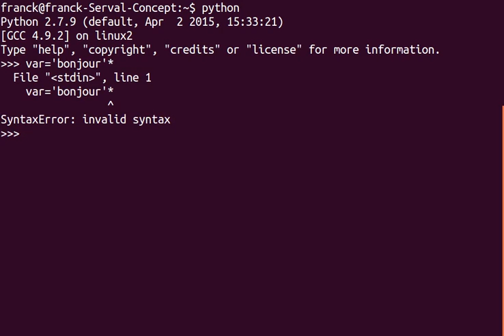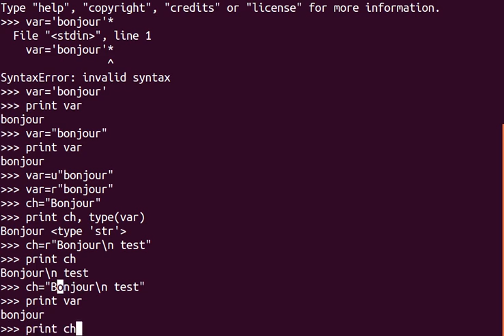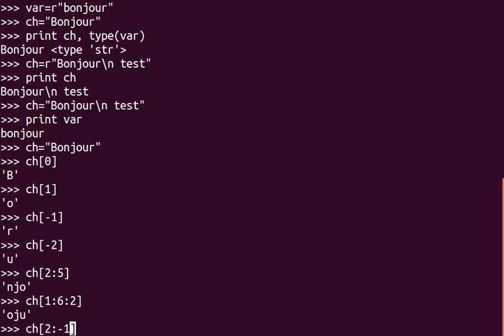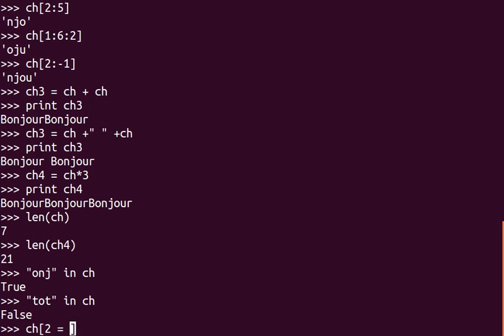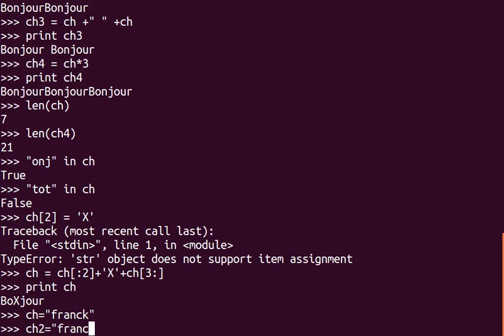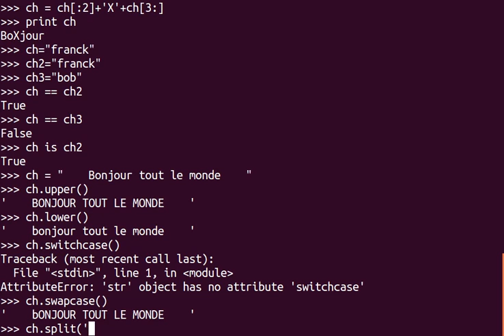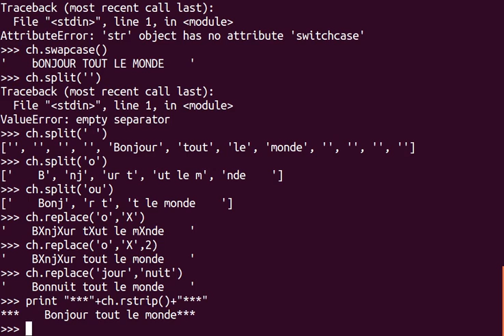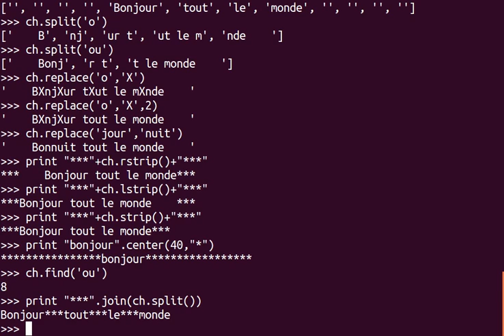Leçon 2 [Python : ]chaines de caractères